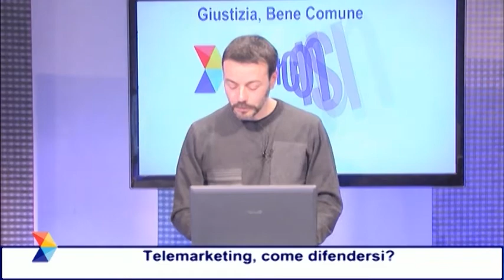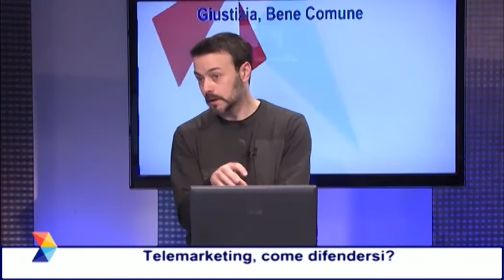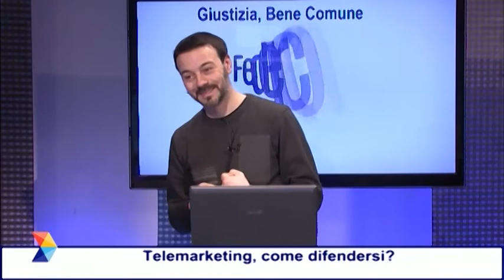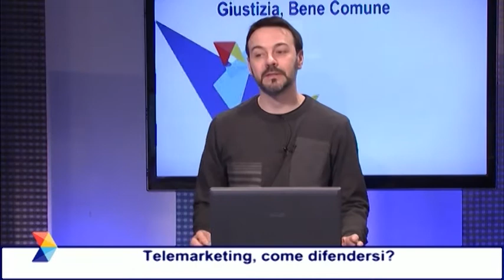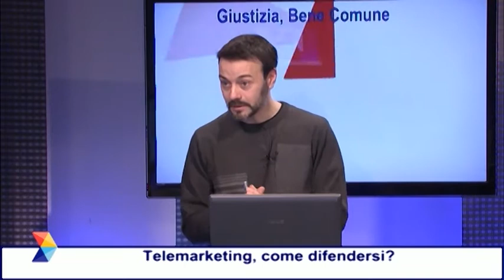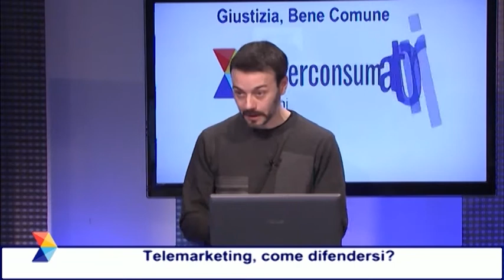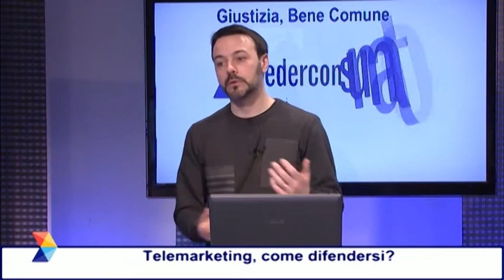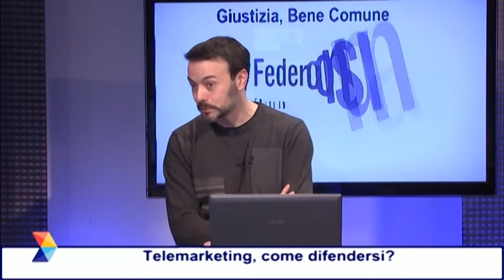Telemarketing, come difendersi? A Giustizia Bene Comune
Ospite l'avvocato Enrica Tosi della Federconsumatori di Rimini